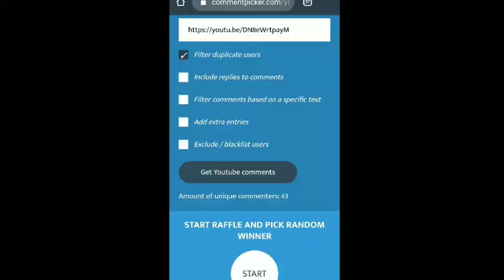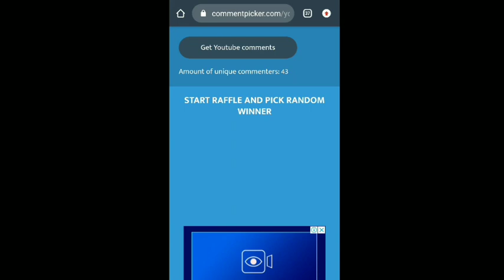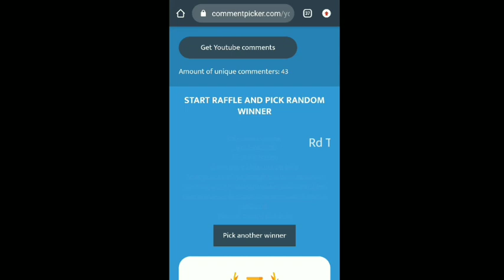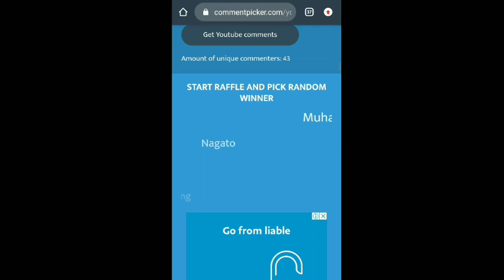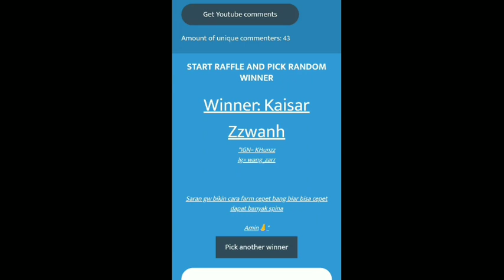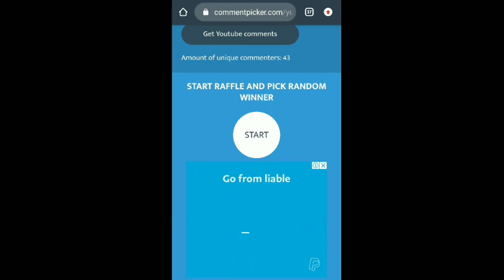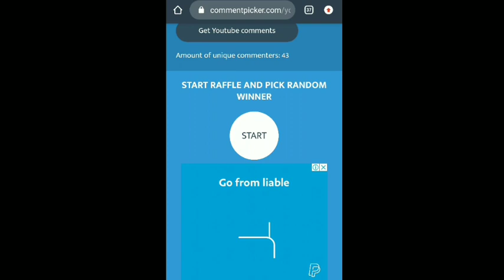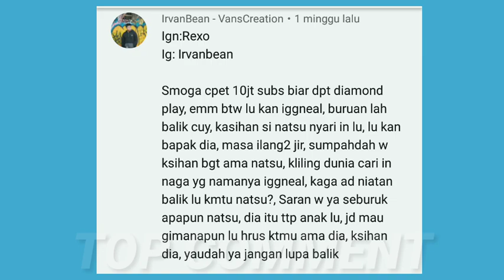Easy get spina Toram online - Cara mendapatkan spina Toram online - Spot farm Spina -Pengumuman GA